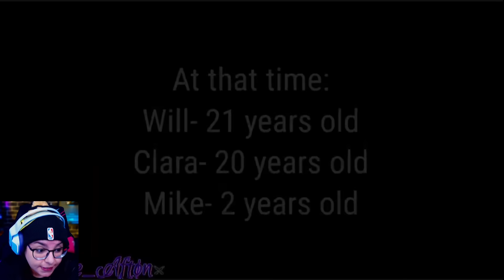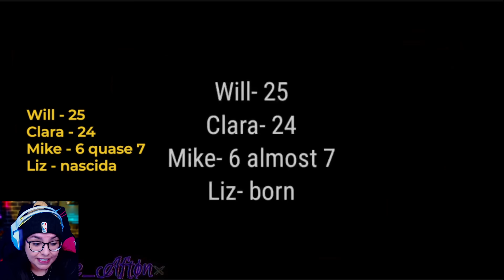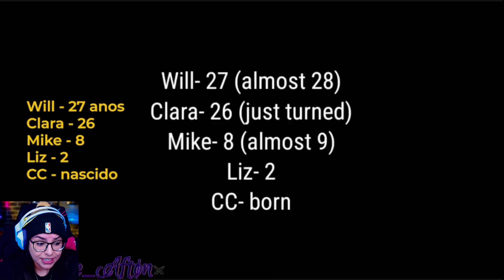AS PRIMEIRAS PALAVRAS DAS CRIANÇAS DA FAMÍLIA AFTON ! MINI FILME GACHA CLUB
FAMÍLIA AFTON - AS PRIMEIRAS PALAVRAS DAS CRIANÇAS ! MINI FILME GACHA CLUB

CRÉDITOS - @Sparkle_Afton